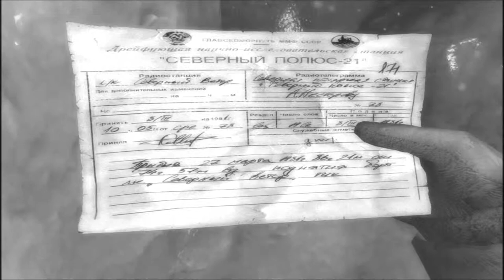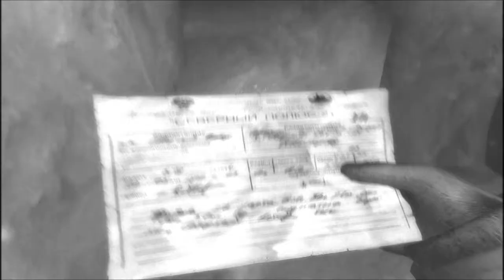Cryostasis Gameplay Part 1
Just a walk through of Cryostasis very fun game so far! will be adding more soon!